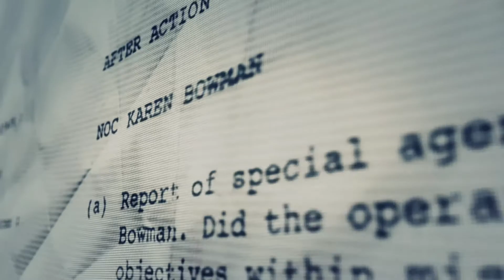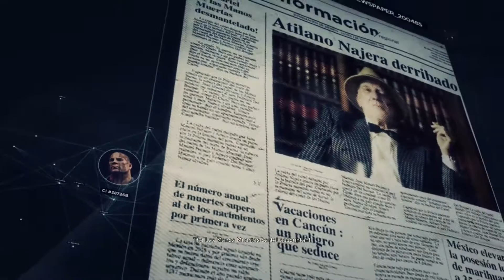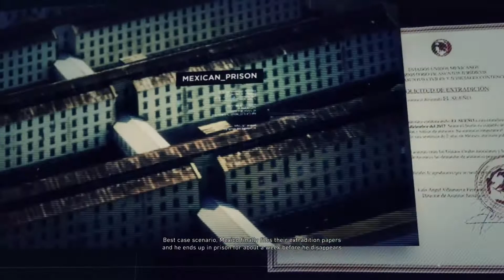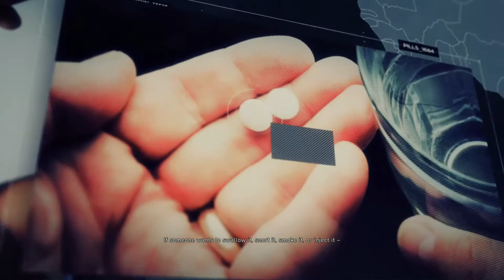Tom Clancy's Ghost Recon Wildlands alternate ending Part 32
Separate ending same fight. Nomad finally has a fix on El Sueno, but it didn’t come before the rebels betrayed us. No matter as always these operators can get thru anything and anyone! Please enjoy watching!! This is the ending that makes sense!!